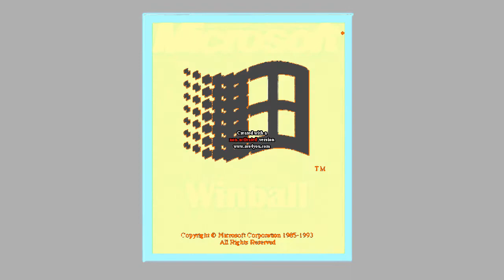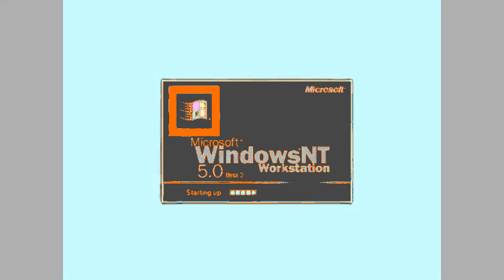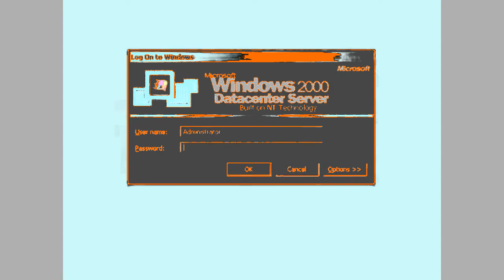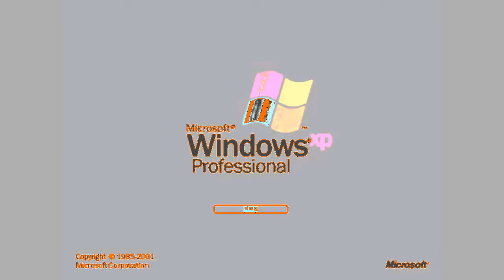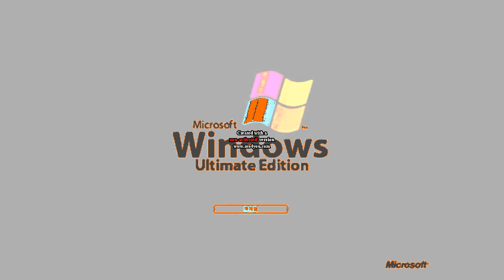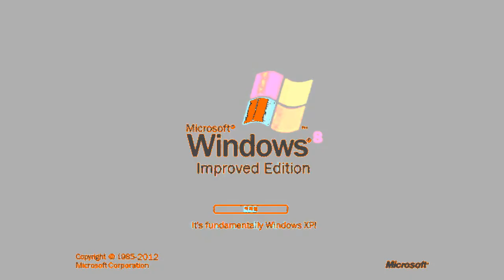(NEW EFFECT) Windows Startup and Shutdown Sounds Updated in My G-Major 23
How to make My G-Major 23:
Ashton Alexnader's G-Major 8
Orange Soda Effect